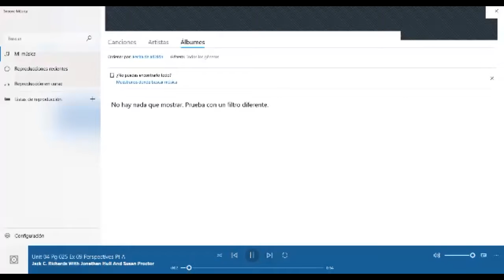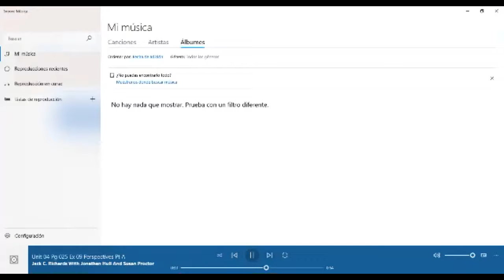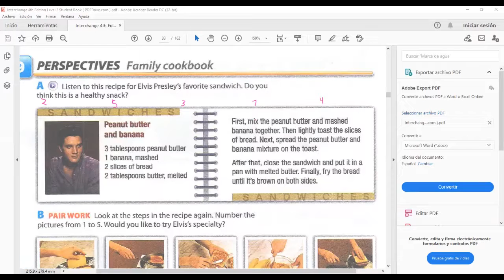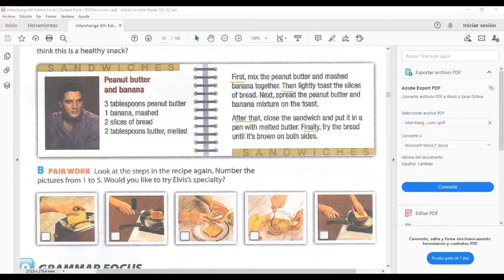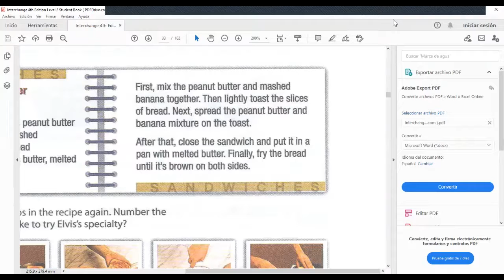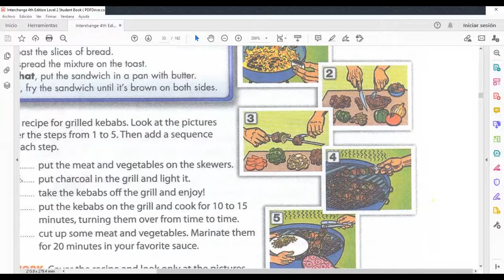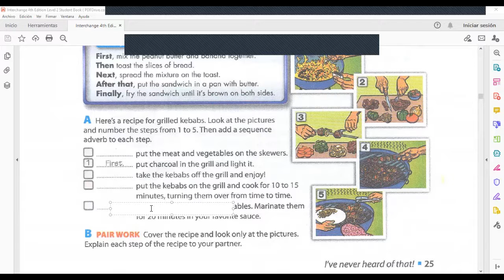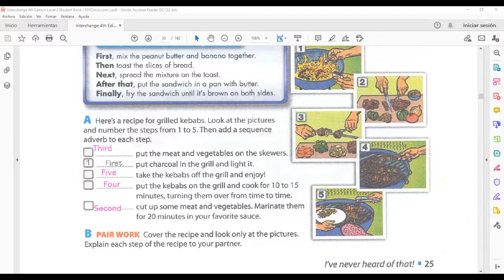Ingles Corporativo- Sequence adverbs are used to help describe a progression of events. Day 14